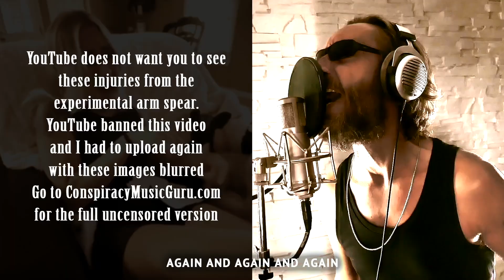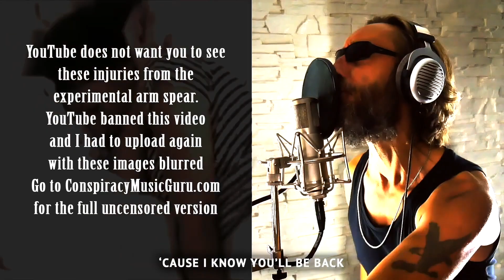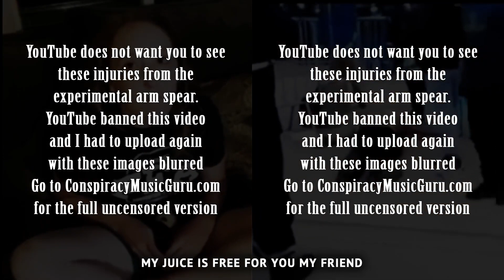Conclusion E 4 🎧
LINKS  🔽  🔽  🔽  Big Pharma    🔴 CENSORED VERSION  🔴
Headphones Recommended
Conspiracy Music Guru
Support what you like and get a truther tee! 👉

If big pharma made a song, I think it would sound something like this!

This video was previously banned by YouTube, this re-upload has been edited to hide the parts that they deemed "Inappropriate content".